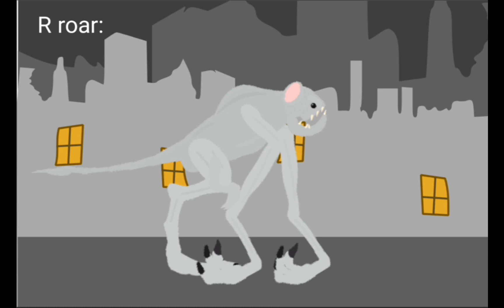Cloverfield monster predictions Project Kaiju 4.0